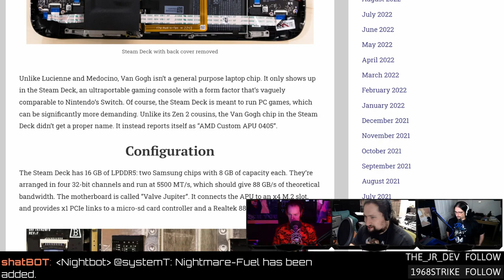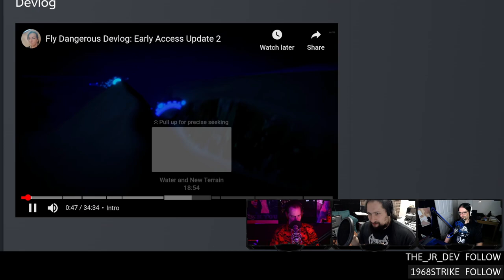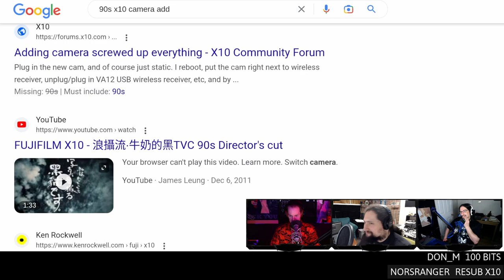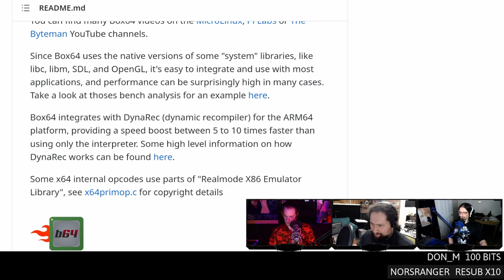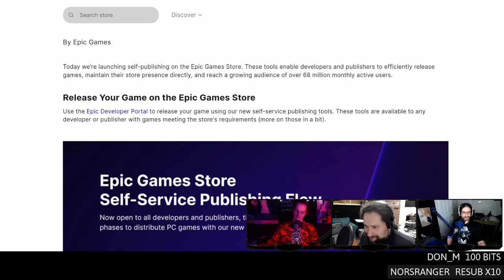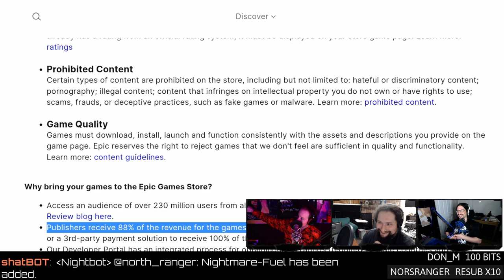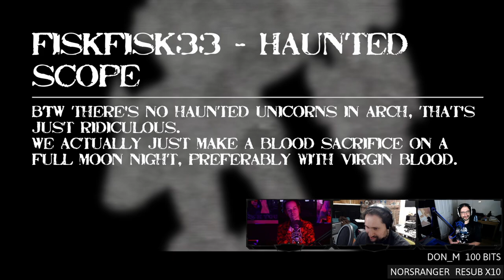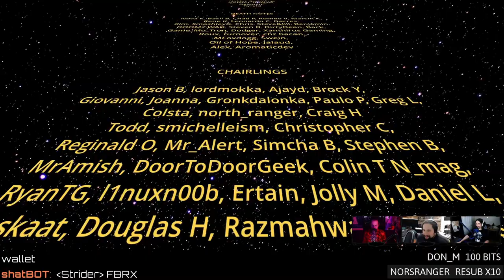Snapshots for Steam Deck & 10 years of Robocraft!??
Automatic snapshots for the Steam Deck! Fly Dangerous tracks heads, GZDoom powered Apocalyptic Vibes, celebrating ten years of Robocraft and Google torches what's left of Stadia. Support future videos directly
SHOW BUSINESS
SUPPORT BUSINESS
SOCIAL BUSINESS
TIMESTAMPS BUSINESS
00:00 Intro
03:16 Silverblue Wednesday
03:30 Jordan's new laptop
05:33 Pedro pew pew
STEAM NEWS
07:30 AMD's Steam Deck APU
11:15 Save states with Steamback
15:15 Proton GE 7.50
NEW GAMES
16:42 Apocalyptic Vibes
GAME UPDATES
19:16 Fly Dangerous
22:12 Robocraft 10 years
24:38 Aragami devs close shop
NEWS
35:32 Stadia never existed
41:02 FEX Proton optimizations
42:36 Mac gaming
44:12 Box64 gets Heroic
50:22 Alpakka firmware update
52:26 Gamescope with NVIDIA
56:36 Epic self publishing
REVIEW
01:02:12 Rushway
HATE MAIL
01:18:39 EVGA
01:23:04 Haunted